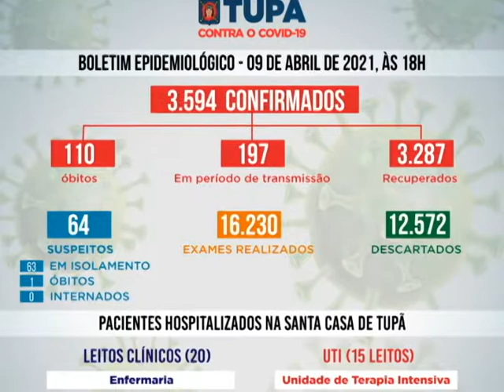Tv Câmara Informa 12/04/2021 - Bloco 1